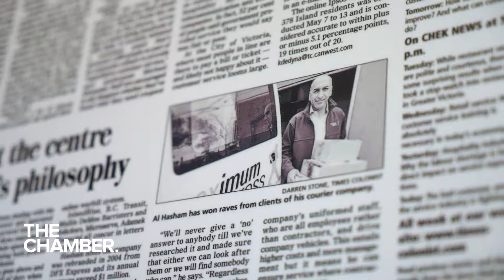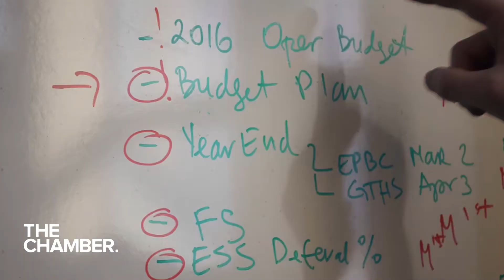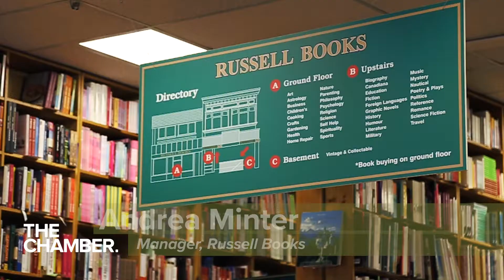2018 Greater Victoria Chamber of Commerce Award Winners